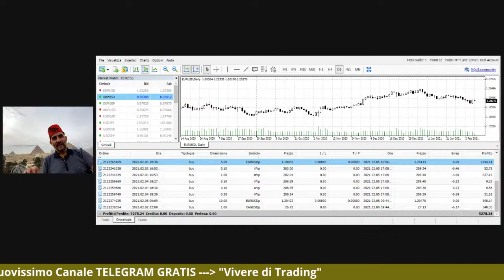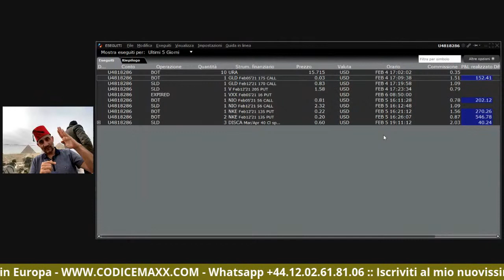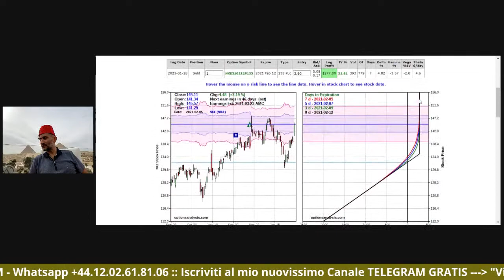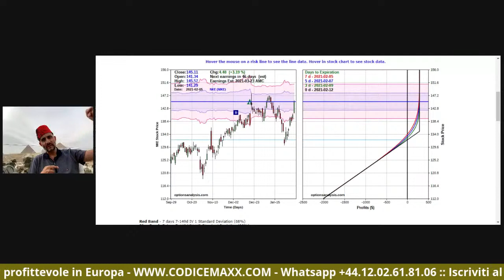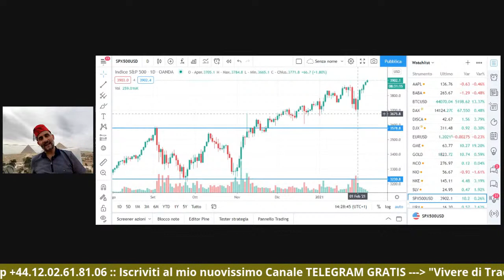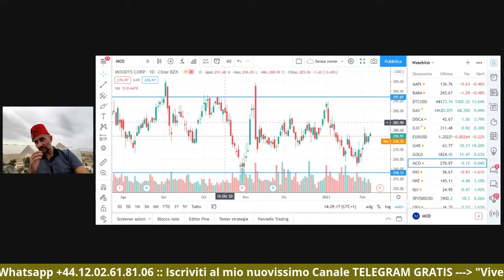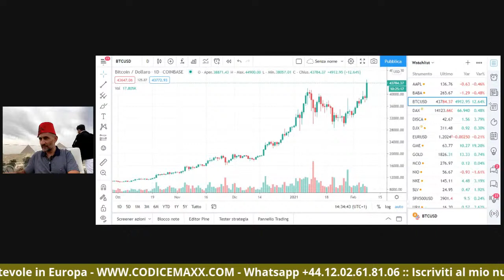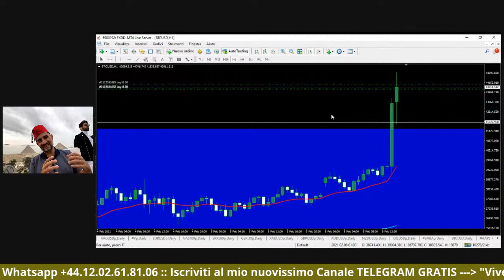Trading live bitcoin: Ho acquistato Bitcoin in Diretta. +4191 euro ultime 48 ore. Trading Live.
Ho acquistato Bitcoin in Diretta. +4191 euro ultime 48 ore. Trading Live.

Entra subito anche Tu nella Community di Trading più profittevole d'Europa.

Abbiamo parlato di: trading live bitcoin, trading room, bitcoin e guadagni, acquisti bitcoin in diretta, tradare con i bitcoin, trading di cryptovalute...